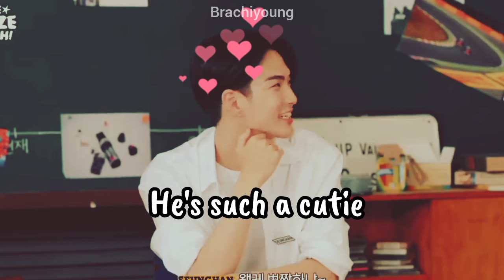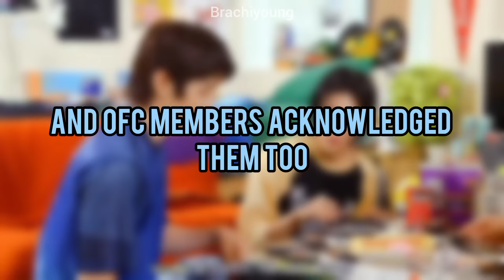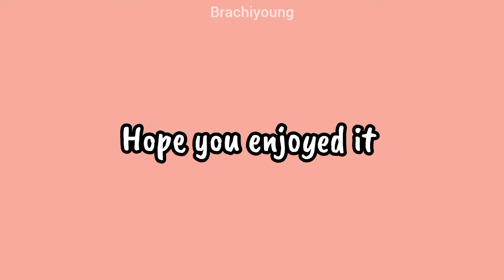Seunghan's undying love for his bestie - Sohee🧡 | Hong Seunghan | Lee Sohee | Riize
Hi guys..!🧡

Today I thought to make a video about our cute 03 line besties - *Seunghan & Sohee* . They bothcare for e/o so much & love to show their affection to e/o. (Specially Mr.Hong Seunghan 🤭)
Hope you enjoy the video and don't forget to